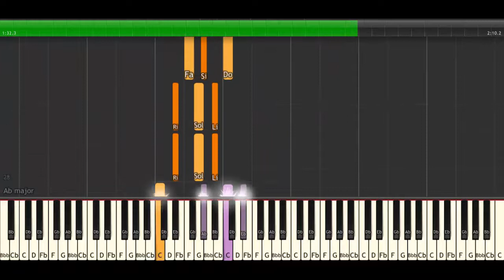ASTRO 풋사랑 First Love Piano Tutorial